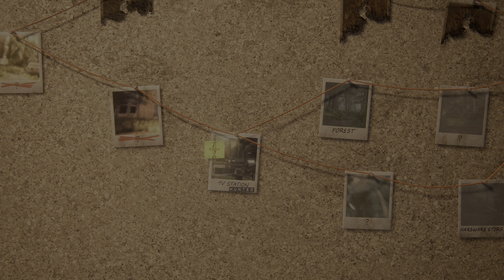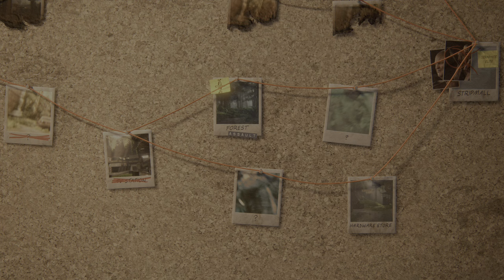[ No Return ] 🏌️‍♀️ Abby ⛳ Sem.24 🏆 No ATH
No ATH / Pas de mode écoute / Mode Difficile

0:00 Naughty Dog Studio
0:10 Affrontement 1
4:26 Affrontement 2
7:47 Affrontement 3
11:51 Affrontement 4
14:19  Affrontement 5
22:42 Boss
25:55 Stats Finales / Debrief